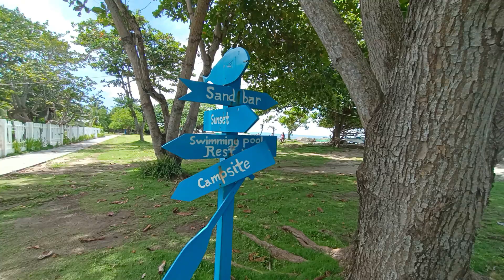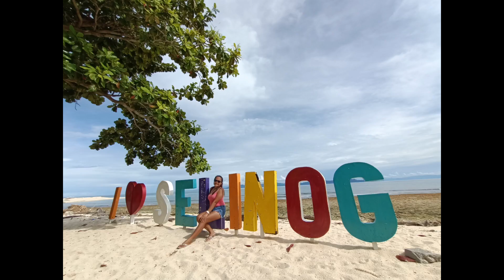Trip to Selinog Island,Dapitan City